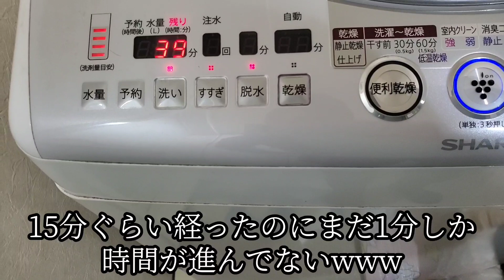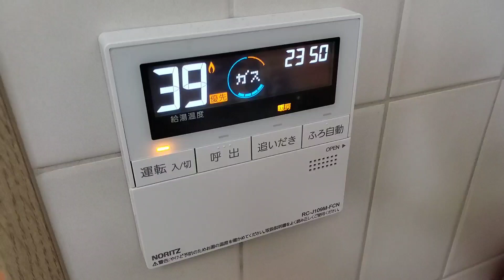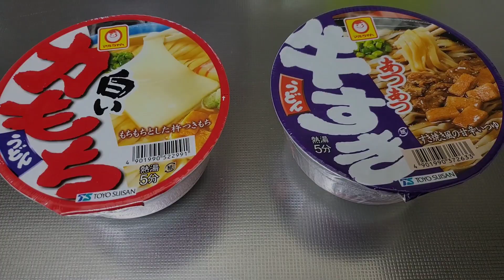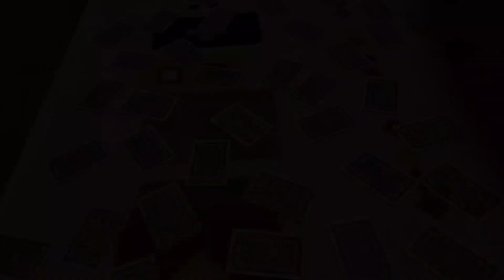【シングルファザー】自宅療養中…身体が辛い眠気が酷い…起きてられない。熱は下がったけど疲れが取れない…だらけたグダグダな休日の1日【ルーティン】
眠たくて起きていられない…
熱は下がったのに…自宅療養中手抜きの1日。
疲れが取れないこんな休日